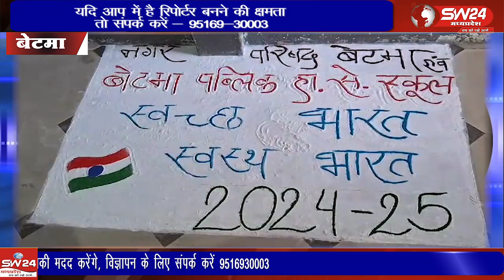बेटमा पब्लिक स्कूल में स्वच्छता अभियान के तहत चित्रकला, रंगोली, और वेस्ट मैनेजमेंट प्रतियोगिताएं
बेटमा पब्लिक हायर सेकेंडरी स्कूल, नगर में स्वच्छ भारत, स्वस्थ भारत मिशन के तहत कई प्रतियोगिताओं का आयोजन हुआ।